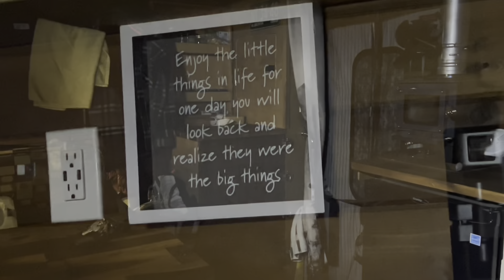Is This the End Lets find out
At the shop at vancity vanlife This home needs to be fixed
So lets do this one way or another

Hi Guy and Gals
Welcome to the channel,My name is Loren, My house on wheels is a 2006 Ford cutaway chassy Ex Ambulance with a 6.0 diesel. that I converted to a tiny home on wheels,Did a 4X4 conversion, But best of all I converted it to run on waste vegetable oil! Now the biggest question I get asked is what is my background? As you can hear I have a thick Hungarian accent! Probably because that is where I was born and raised! Most of you  guys know, What to expect from my channel, a mix of videos like Van Life, camping outdoors activities and lots of wrenching, along with some offroad and Overland adventures. The project that im most exited is Building out the Dodge Dakota and hoping by this fall to be able to continue transformation, just waiting on parts, I’m sure some of you know how that goes, the waiting time its just incredible..
You want to support the madness Join my Youtube memberships to get access to daily updates: youtube/@LoLe's offroad and overland

How to contact LoLe's OffRoad and Overland